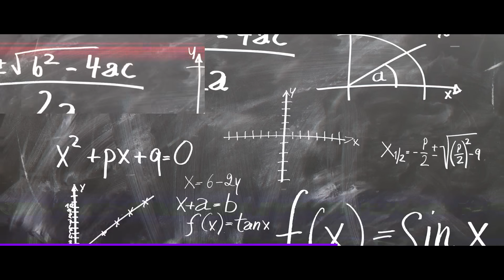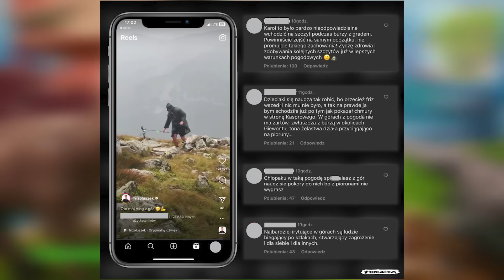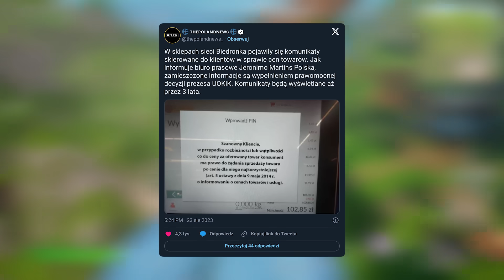KONIEC DANIELA MAGICALA (Patrycja o spadających zasiegach, Minimajk ZNÓW o Paulinie)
NOWE SMAKI GBS FRAPPE
Dostepne w kazdym KAUFLANDZIE
Sprawdz i inne smaki frappe oraz uzyj kodu ''zebo'' dla 20% znizki

0:00 - 0:54 - Zostal lajka + sponsor odcinka (gbs kox)
0:55 - 1:57 - Friz pod falą krytyki
1:58 - 2:17 - Biedronka i dziwny komunikat
2:18 - 2:49 - BAN DANIELA MAGICALA
2:50 - 3:33 - Jake Paul w FAME MMA 20?
3:34 - 5:00 - MINIMAJK i wywiad o Paulinie...
5:01 - 7:50 - Patrycja Mołczanów o swoim końcu na Internecie
7:51 - 8:49 - Natsu nowe paluszki + film z budda i boxdelem
8:50 - 8:54 - a suba zostawisz?